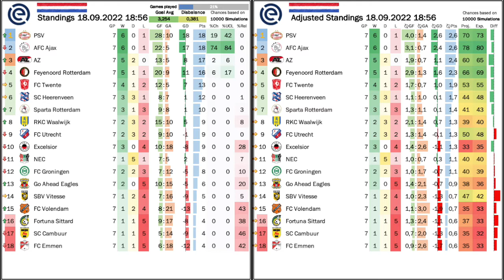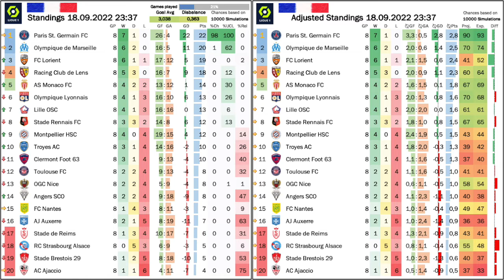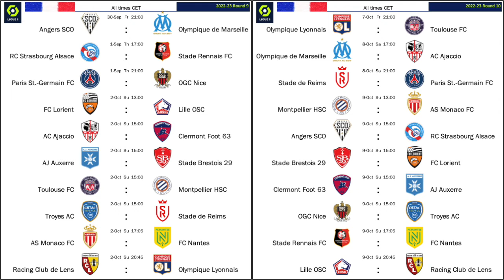Seven Goal Thriller Sees PSV Go Top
What a Sunday afternoon in the Eredivisie! First, PSV beat Feyenoord in a seven goal thriller and then AZ just outmuscle Ajax and hend the title favorites the first loss of the season. In France, we saw a record red card and  an OL team giving PSG a good fight.

00:00 Some housekeeping and observations
01:48 Seven goal thriller between PSV and Feyenoord
05:00 AZ outmuscle Ajax
07:02 Current standings, projections and upcoming games (NED)
09:02 Notable results from Ligue 1
10:16 Messi lifts PSG past OL
11:55 Current standings, projections and upcoming games (FRA)
14:37 Concluding remarks